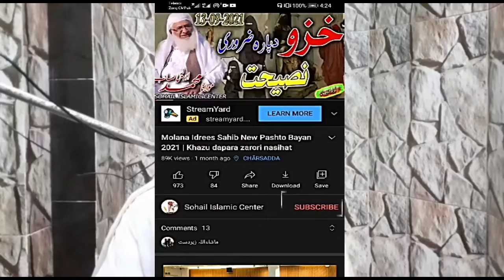YA ALLAH YA SALAMO YA QAVIO pashto bayan by Mufti Muhammad jamali madani new pashto bayan 2022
Dosto wysy to wazify bohot zyada hay lyken es video may jo ye wazifa bayan kia gia hay es k fawaid ap sun kar hyran ho jao gy k akher es ki kitni fazilat hay ap logo ko jo ko be parishani ho chahye jismani ho duniawi mal dolat jysi be paryshani ho ye video dyk kar wo kalmat yad raky ur wo parhy insha ALLAH sary masail hal hojay gy , es video may bayan kia gya hay k ye ken ken chezo k lye parhi ja saki hay.